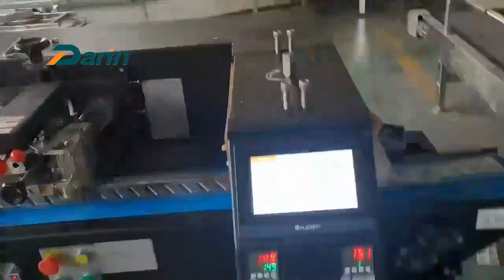Chocolate Granola Bar Forming Packing Line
Cereal Bar Mini Cutting Machine with Fully Automatic Coating, Sorting, and packaging machine.